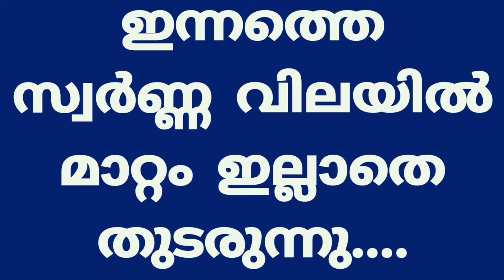കേരളത്തിൽ# gold rate to day kerala Gold rate to day in kerala 24/3/2021